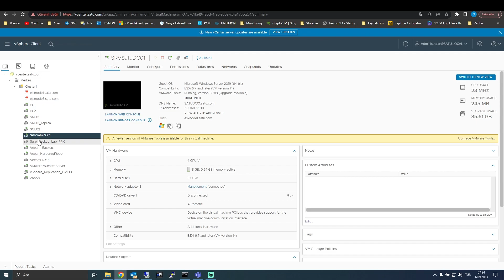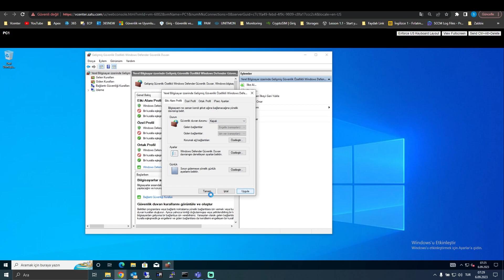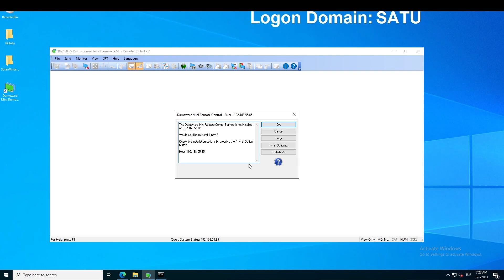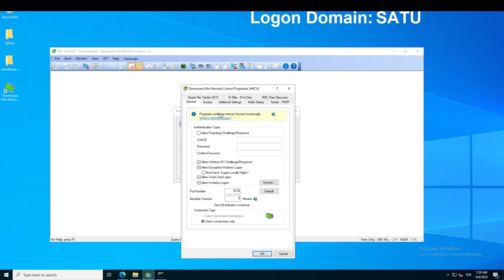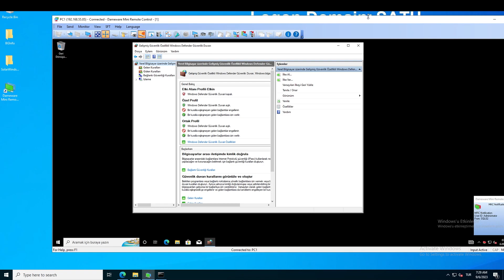Dameware Mini Remote Control | Uzak Bağlantı Yazılımı | İlk Bağlantı | Ders 1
Merhabalar,

Bu videoda, Client'a ilk bağlantıyı yapıyoruz ve programın kullanımını kısa bir örnekle anlatıyorum.

Bu eğitim serisinde, IT ortamlarında, son kullanıcılara destek vermek amacıyla uzaktan bağlanmanızı sağlayan  Dameware Mini Remote Control yazılımını anlatıyorum.

Eğer bir domain ortamına sahipseniz, bu yazılım size, hız ve esneklik kazandıracak.

Ben yıllardır aktif olarak kullanıyorum ve çok memnunum.

Umarım bu eğitim serisi sizlere de faydalı olur.

İyi Seyirler.